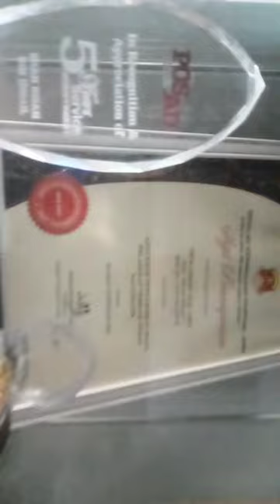28 December 2023